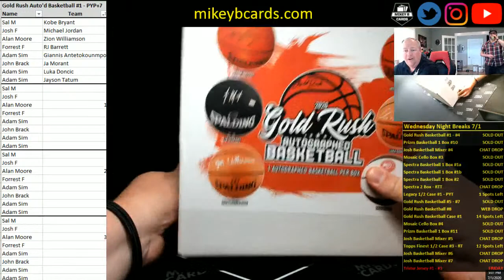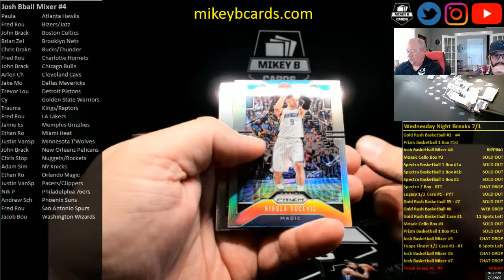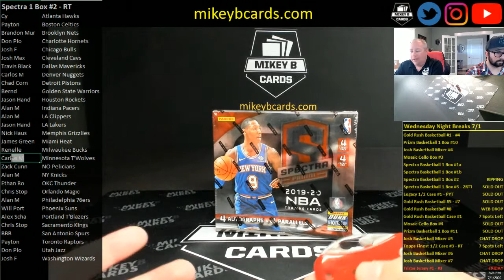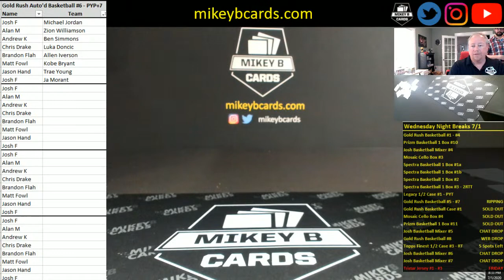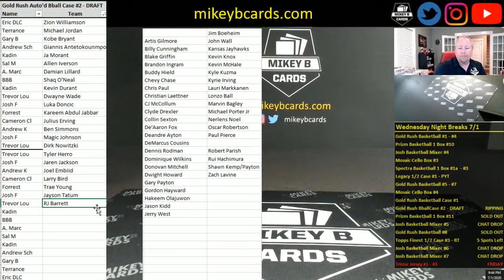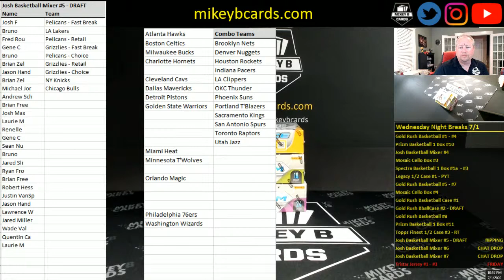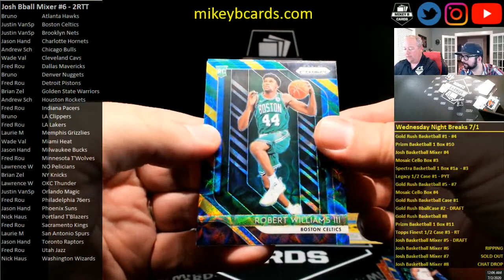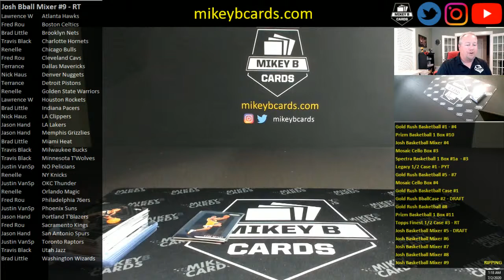Wednesday Night Breaks 7/1/20 - Spectra & Gold Rush Auto'd Basketball Release Date + Much More!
New Basketball release day! 2020 Spectra and 2020 Gold Rush Autographed Basketballs launch today! We'll be ripping those plus football and baseball breaks. Thanks for joining and welcome to the Crew!

Check me out on Twitter or Instagram: mikeybcards
Ebay offerings: mikeybcards3